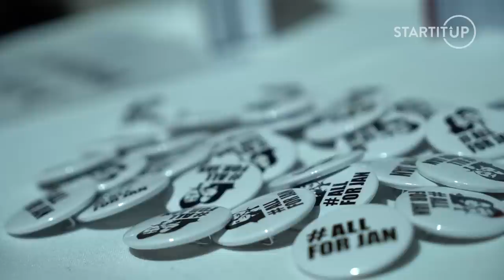Film o vražde Jána Kuciaka vyráža dych nikdy nezverejnenými zábermi z vyšetrovania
Do slovenských kín dorazil dlhoočakávaný snímok mapujúci čiernu kapitolu modernej histórie Slovenska. Film Kuciak: Vražda novinára analyzuje a do hĺbky mapuje hrozivé udalosti dvojnásobnej vraždy Jána Kuciaka a Martiny Kušnírovej.

Zároveň sugestívne otvára pandorinu skrinku v podobe korupčníckych praktík, ktoré sa mali diať na najvyšších miestach slovenskej politiky a ukazuje prstom na previnenia mocných.

Pedantná sonda do pomerov na Slovensku zároveň ponúka aj nikdy nezverejnené zábery z vyšetrovania prípadu a vyráža dych materiálmi z vypočúvania a rekonštrukcie vraždy.